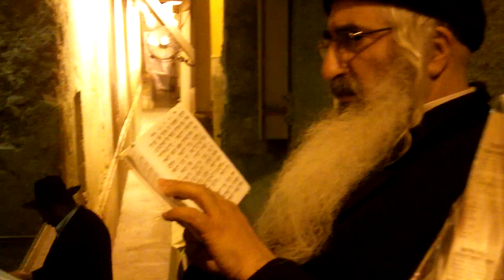"Abba!" Heard Deep inside the Kotel